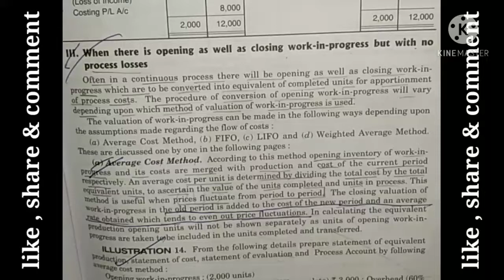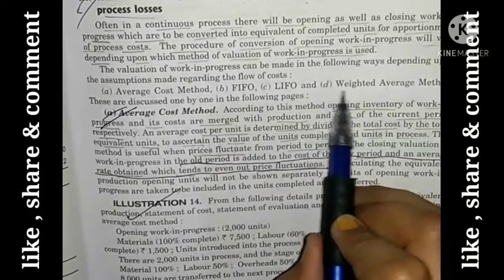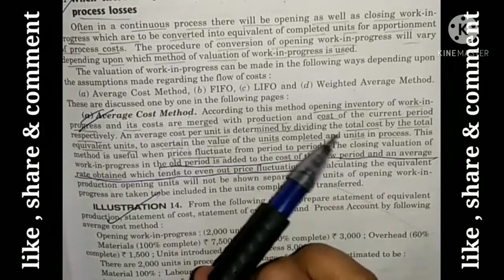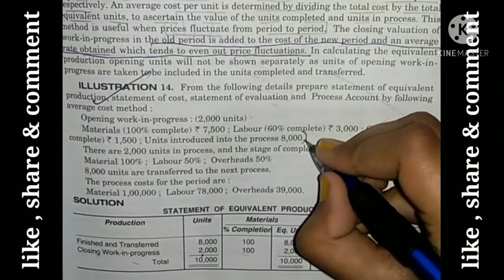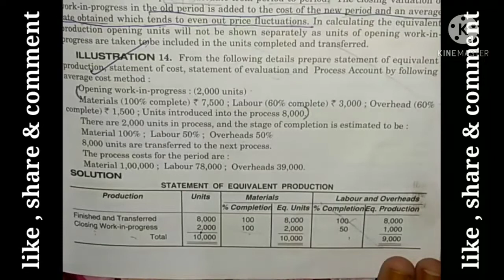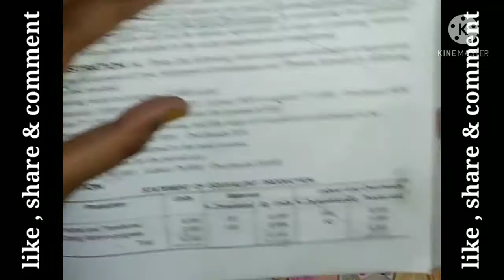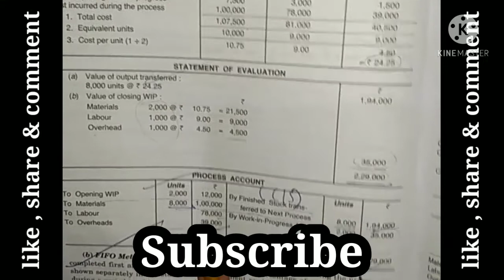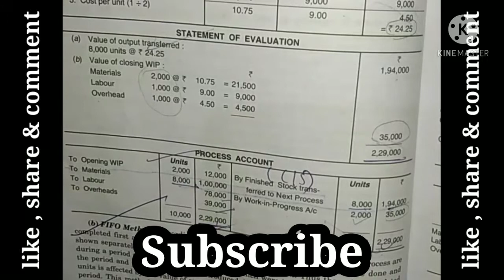Example 14 -Process costing | Equivalent production | with opening and closing work-in-progress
Example 14 -Process costing | Equivalent production | with opening and closing work-in-progress | average cost method

Covered topics
1) when there is opening as well as closing work -in-progress but with no process losses,.
2) average cost method,
3)opening and closing work-in-progress,

Hi
Agar aapko kisi bhi vedio se related notes chahiye to aap mujhe Insta par message kar skte hai. I'd last mai given hai.
Dosto aap vedio ko pura dekhiyega aur achi lge to ise like or share kijiyega .agar aapka koi bhi sawal hai to aap mujhe comment kar skte hai .mai aapke comment ka reply karne ki puri koshish krugi.

Quantitative techniques and methods:-

Advance accounting:-

Security:-